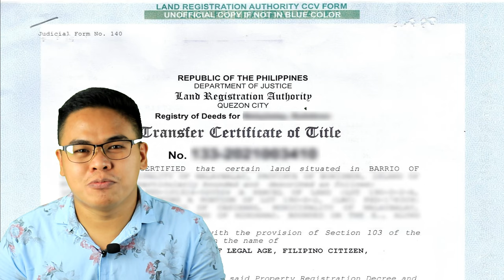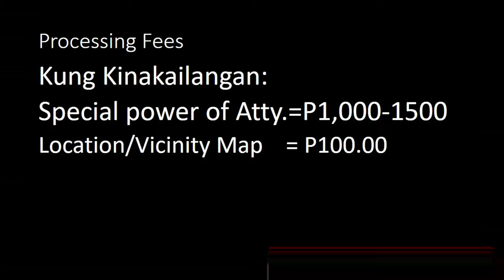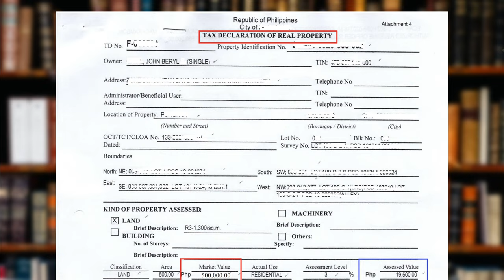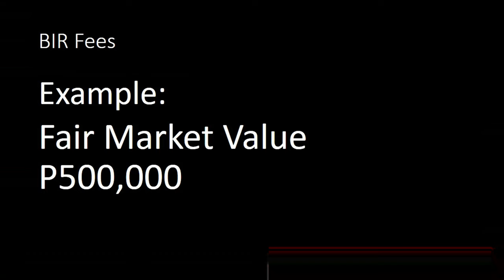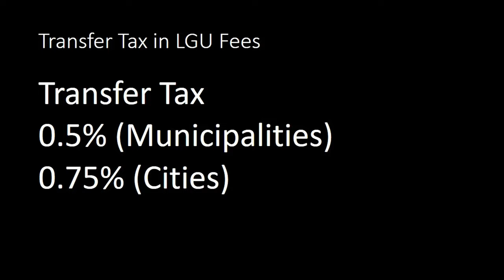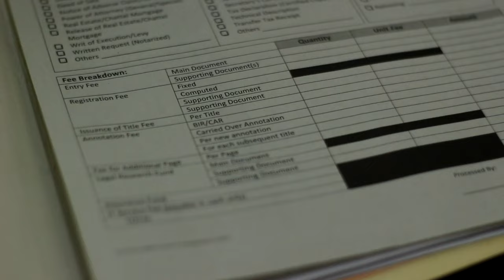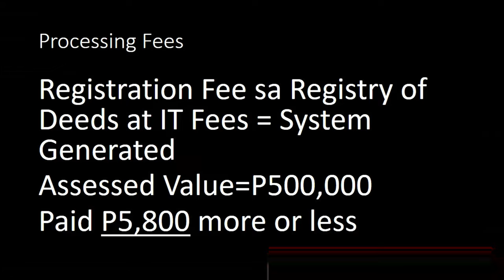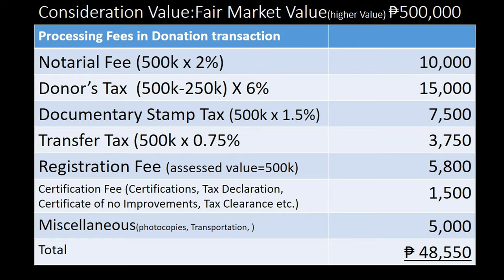Updated! [Magkano MAGASTOS] Patitulo ng Donation na Lupa, process and expenses sa Philippines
This video discuss detailed expenses, costs, payables and fees in processing, transferring,  DONATED Transfer Certificate of Title o Titulo in the Philippines.
Mga vloggers nagdonate ng Pabahay at Lupa
Prodigal son in the Philippines
The video includes payable and computation of Capital Gains Tax Notarial fees, DONOR's Tax and Documentary Stamp Tax in Bureau of Internal Revenue, Tutorial of computing transfer tax and Registration Fees, including IT fees in Registry of Deeds. The video includes expenses incurred in photocopies, certifications, transportation and other miscellaneous expenses.
How much cost in transferring Title to your name by way of Donation
Complete Transfer procedure expenses
gastos sa pagpatitulo
computation of BIR taxes in BIR
computation of Registry of Deeds Fees
Computation of Transfer tax
pamana ng buhay pa ang may-ari